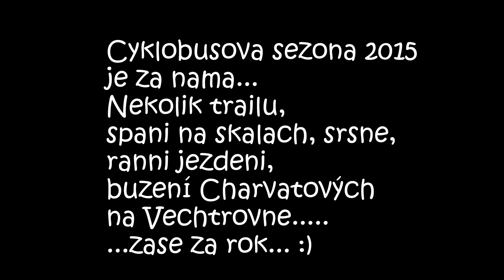Poslední cyklobus na Kozákov 2015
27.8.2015, pár záběrů z GoPra, než se vybilo...Jak je v Turnově zvykem, po XC vyjížďce pivka v Turnově, bohužel bez dokumentace...